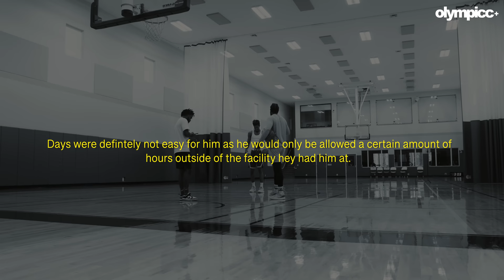SEASON 3 EP1: What happens when you're first ?